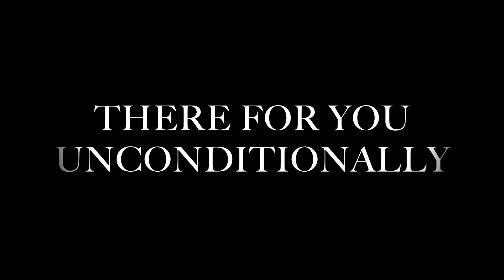French Trained Malinois Visits The Sequoias & Death Valley National Park